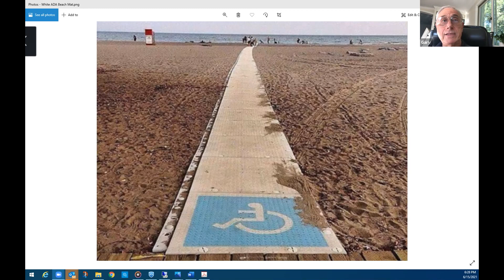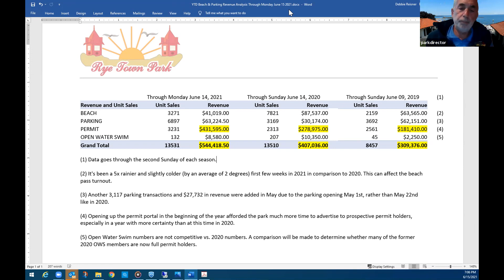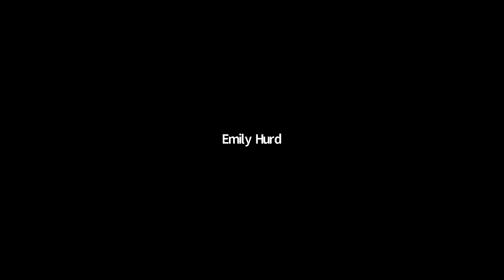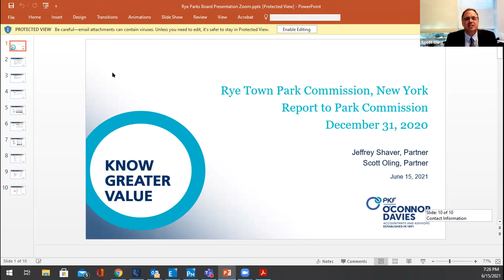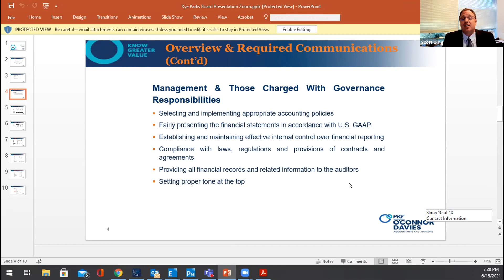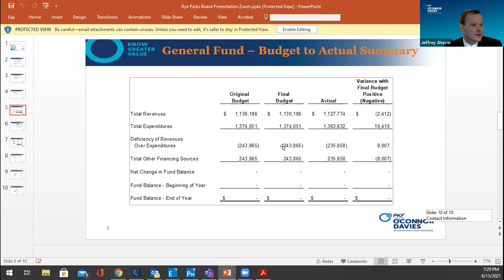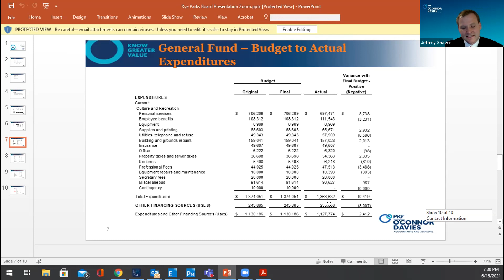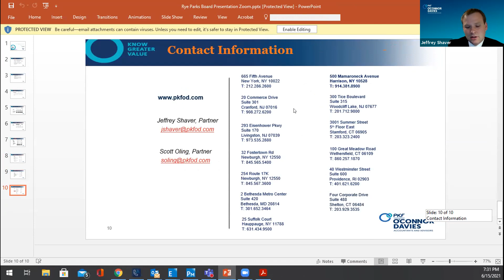Rye Town Park Commission Meeting - June 15, 2021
1  Pledge of Allegiance

 2  Roll Call

 3  Adoption of Minutes

    3.1.  May 18, 2021 On a Motion by Commissioner Jackson, Seconded by Commissioner Rosenberg, the meeting minutes of May 18, 2021 were adopted .

 4  Public Comment on Non Agenda Items

 5  Items of Business

    5.1.  Resolution to approve change order&#160;# 9 to the reconstruction of the Rye Town Park Beach Ramps.&#160;

    5.2.  Resolution To Authorize a Grant Application to the Westchester Urban County Consortium Community Development Block Grant for Beach Access Equipment, ADA Compliant restrooms at Rye Town Park

    5.3.  Resolution to Retain the Professional Grant Writing Services of Helen Thurston&#160;

    5.4.  Management Report The report was accepted as submitted .

    5.5.  Request to Hold the Metropolitan Swimming Open Water Championships at the Rye Town Beach on S aturday September 18, 2021 George Fleckenstein to present On a Motion by Commissioner Hurd, Seconded by Co...

    5.6.  Discussion of the Park's No Smoking Policy On a motion by Commissioner Rosenberg, Seconded by Commissioner Jackson, the Rye Town Park No Smoking Policy will be amended.

    5.7.  Discussion Regarding Scheduling the Annual Community Conversation Possible dates: Saturday, September 11 Saturday, September 18 This item will be discussed among the Commissioners via Email and the da...

    5.8.  Resolution to Accept Auditor&#39;s Report for FY2020

 6  Adjourn

      UPCOMING MEETINGS MONTHLY MEETING: July 20, 2021 MONTHLY MEETING: August 17, 2021